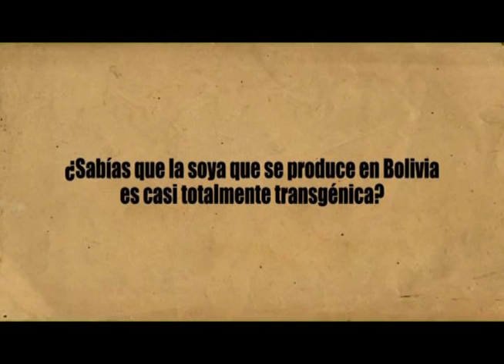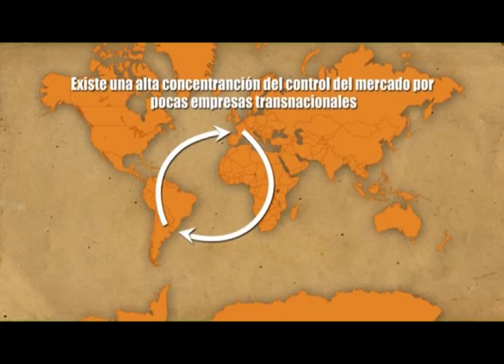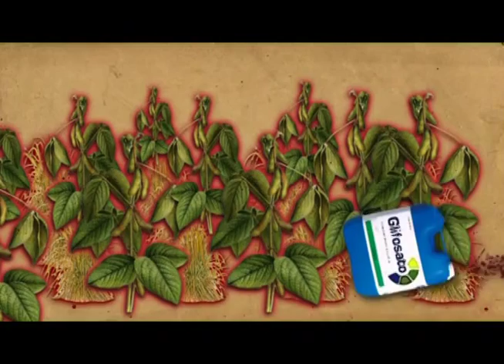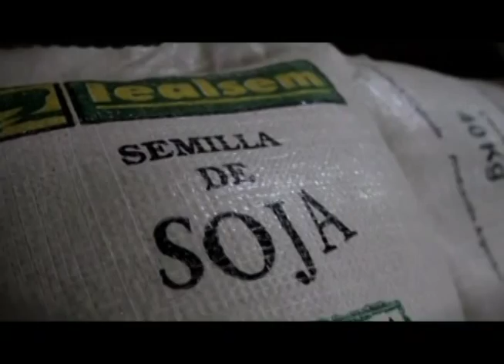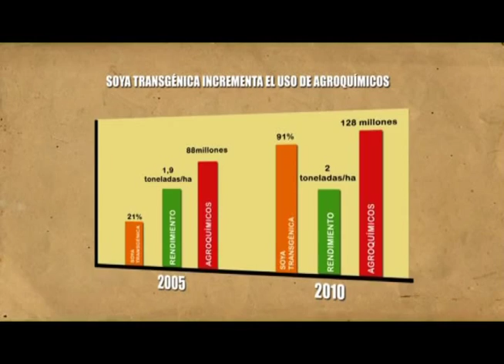Soya en Bolivia (parte1)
Un documental de LIDEMA (Liga de Defensa del Medio Ambiente) y elaborado por NICOBIS